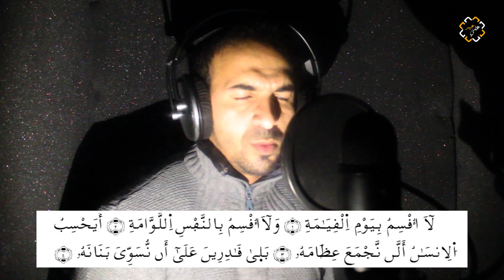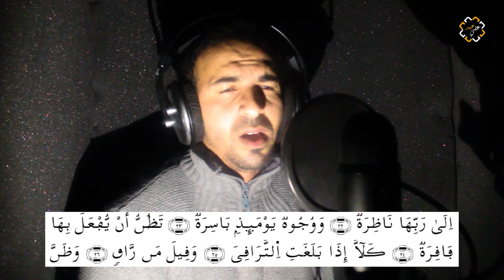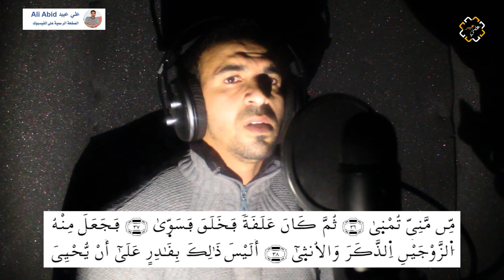قراءة هادئة لسورة القيامة كاملة || علي عبيد